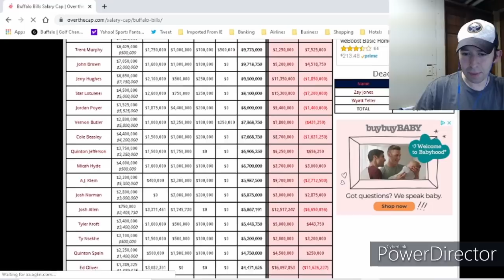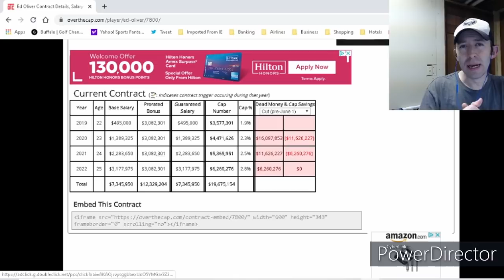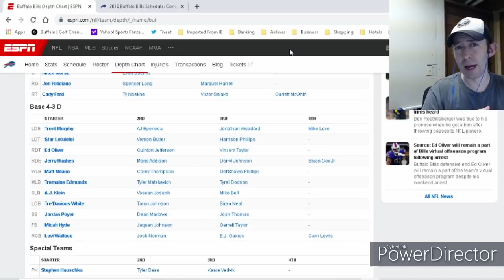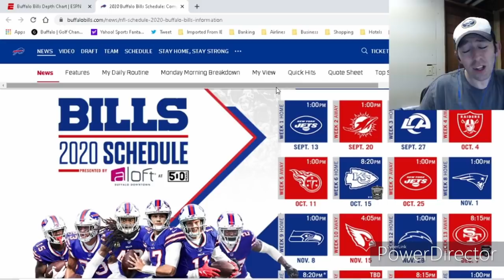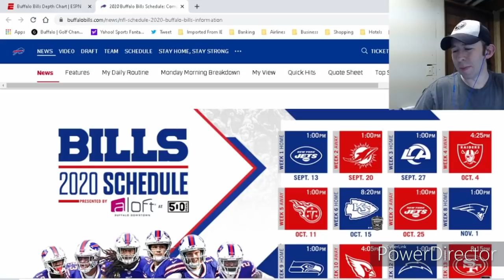Ed Oliver's Impact - Suspension, Voiding Contract Guarantees, Schedule Impact and Depth Chart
UPDATED!!! A new message from Paul in the middle of the Video!

Ed Oliver just made it really easy for the Buffalo Bills to move on from him if they decide to do so via trade or release. Now, that is OBVIOUSLY very very very very unlikely to happen, however, this mistake may not cost Oliver more than a handful of games and a small fine now, it could cost him MAJOR if his play plummets

[VIDEO LINK]